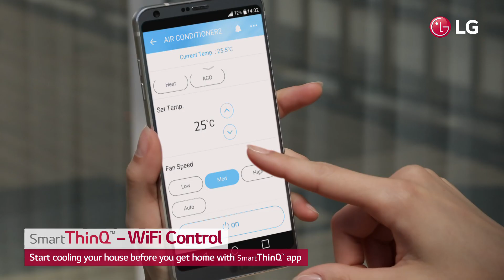LG ARTCOOL AC- SmartThinQ-WiFi Control